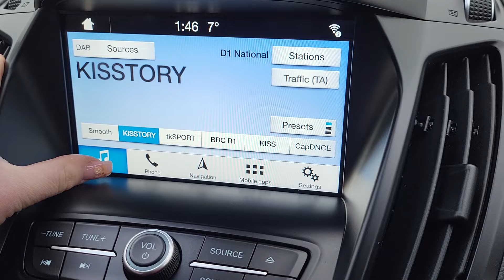Ford Kuga 2.0 TDCi EcoBlue ST-Line 5dr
An Exterior and Interior Overview of our Ford Kuga 2.0 TDCi EcoBlue ST-Line